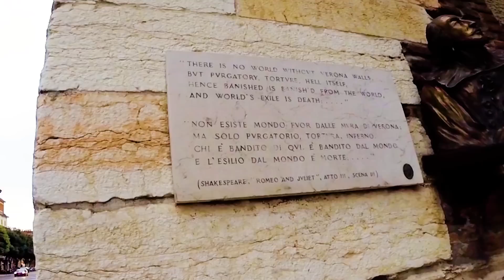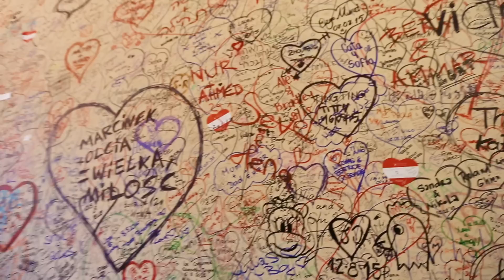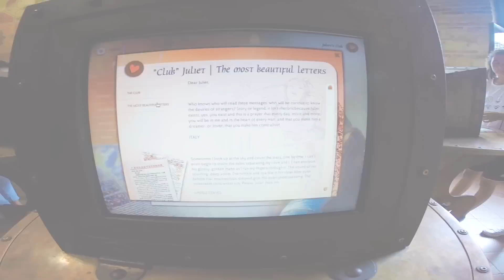VERONA: A CIDADE DE ROMEU & JULIETA - GUIA DA JOW!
Não existe ninguém que não conheça a história de Romeu e Julieta, né? Então hoje eu vou te levar pra conhecer a cidade do casal mais famoso do mundo!

Me acompanhe também no instagram: @jownolasco

Apresentação: Joana Nolasco
Roteiro: Will Poliveri
Direção: Gustavo Vedana
Direção de fotografia: Rudá Chayb Capriles
Captação de áudio: Marcos Caparelli
Edição e Finalização: Flávio Isawa
Gerente de Conteúdo: Gustavo Vedana
Direção de Conteúdo: Marcelo Sebá
Produção Executiva: William Viana